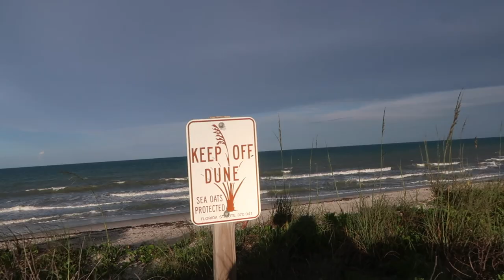THAT IS SO GROSS!!!!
ITS THE FIRST DAY OF SUMMER BREAK!!!

MUSIC

*Mailing info*